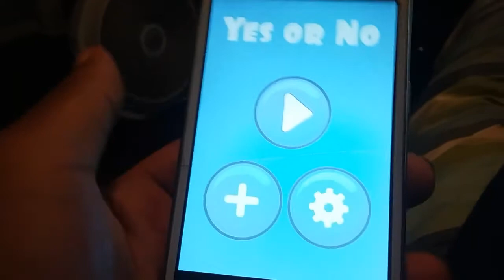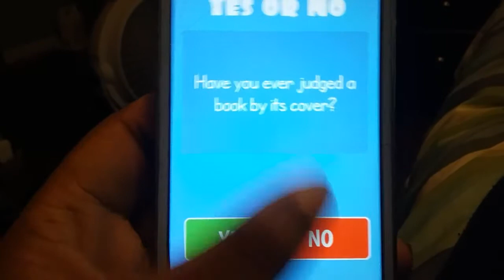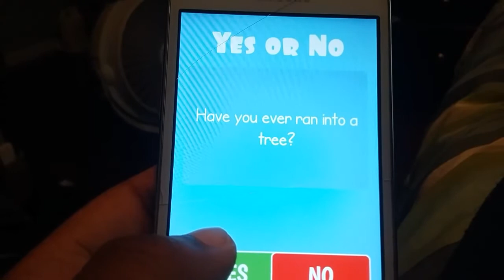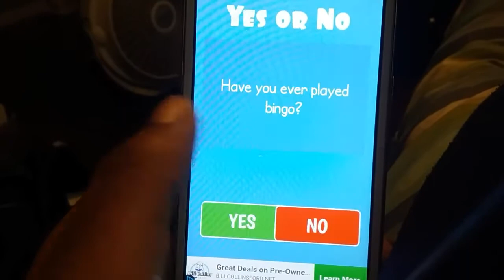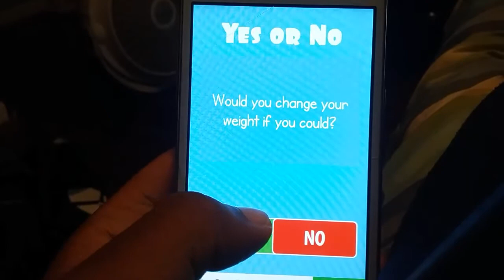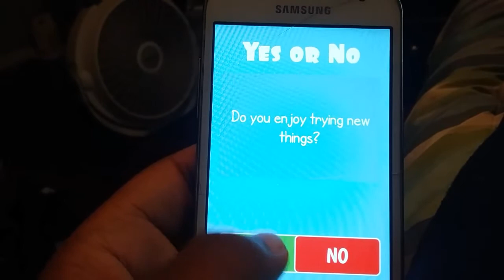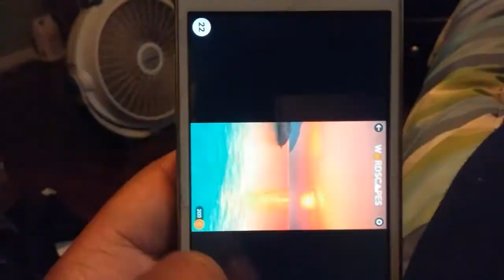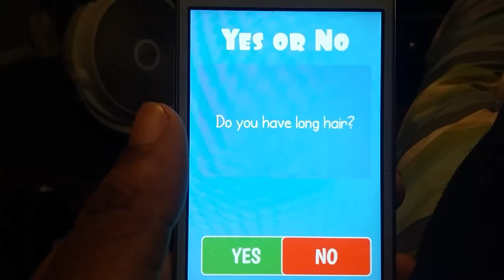YES OR NO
This is the first time I ever unveiled an app that gives you a Q & A. This is an app called yes or no. You have to look at some questions and say yes or no to those.